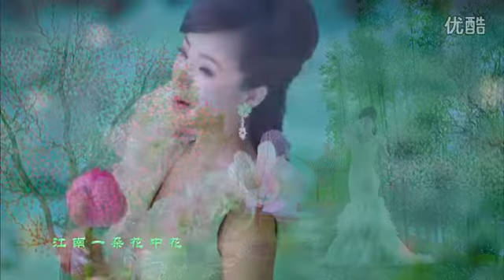陈丽媛【江南女花中花】原版MV